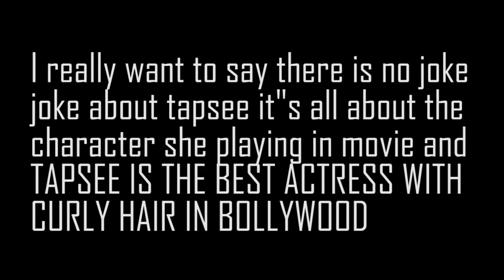THAPPAD IN 2 MINUTES || CULTIVATOR BOI